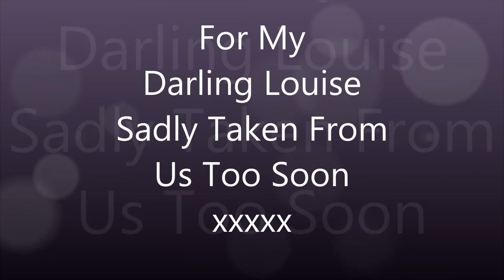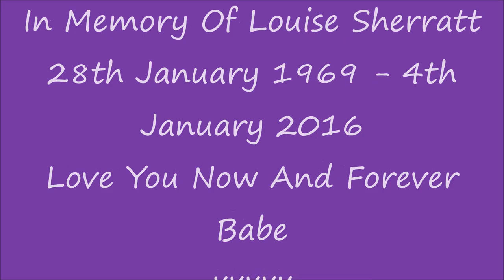Louise Sherratt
In memory of my fiance Louise Sherratt who sadly passed away after a short battle with cancer on 4th January 2016